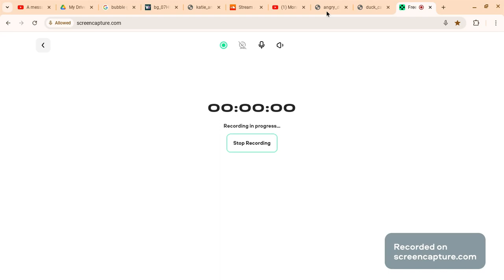An Advice Message To Everyone(Not Mean)READ DESC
This is an advice message to people who want to Cut ties With @UrLocalBandoriFan2008
Guys Bruno is manipulating you
Credit to @StepDownOTRPAIO2Fanbrat @StepDownFTF110AndHerFanbase